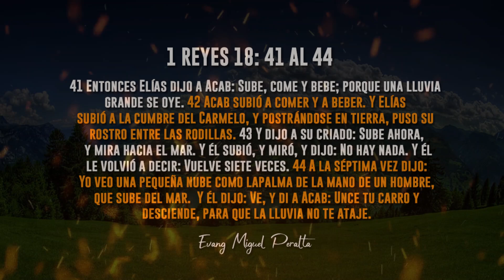EVANG & PROFETA MIGUEL PERALTA || COMO LA PALMA DE LA MANO DE UN HOMBRE || SAN PEDRO EN CONSUELO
Si Quieres Bendecir Este Canal y lo que Hacemos Para Dios aqui te dejo Numero de Cuenta de Banco : BHD: 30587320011

-Facebook : Miguel Peralta de Leon
-Isntagram: @ministeriomiguelperalta

■Escucharás una palabra de restauración
Se parte de lo que Dios está haciendo